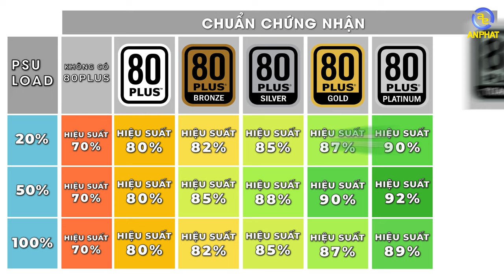Tiêu chuẩn 80 Plus có quyết định chất lượng nguồn hay không ? | An Phát Computer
✩ Showroom 1: 49 Thái Hà - Đống Đa - Hà Nội
✩ Showroom 2: 151 Lê Thanh Nghị - Hai Bà Trưng - Hà Nội
✩ Showroom 3: 63 Trần Thái Tông - Phường Dịch Vọng - Cầu Giấy - Hà Nội
★ Showroom 4: 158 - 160 Lý Thường Kiệt - Quận 10 - TPHCM
★ Showroom 5: 84T/14 Trần Đình Xu - P. Cô Giang - Q. 1 - TPHCM
★ Showroom 6:330-332 Võ Văn Tần, Phường 5, Q.3, TPHCM
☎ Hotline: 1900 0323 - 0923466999